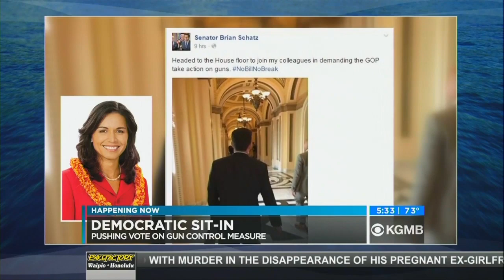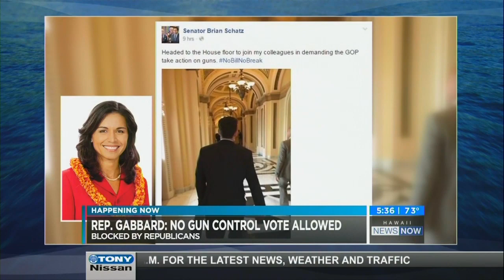Rep. Tulsi Gabbard on Gun Control Measures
In all my time in Congress, the Republicans have not once allowed members to vote on any gun control legislation. This is an outrage — and it’s why I participated in the House sit-in.
We owe it to the American people to try to get legislation passed that will ensure anyone who wants to buy a gun must first go through a background check and place restrictions on the powerful military-style weapons and high-capacity magazines such as was used by the terrorist in Orlando.
Finally, we must keep guns out of the hands of terrorists. But we must also address the valid constitutional concerns that the ACLU and others have raised concerning the lack of due process and transparency for those who have mistakenly been placed on the No Fly List and Terror Watch List.